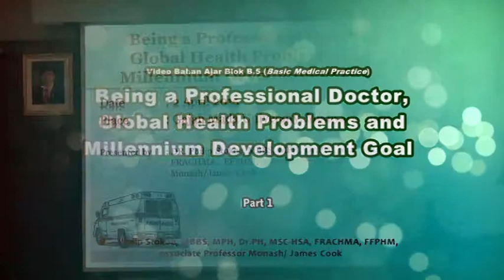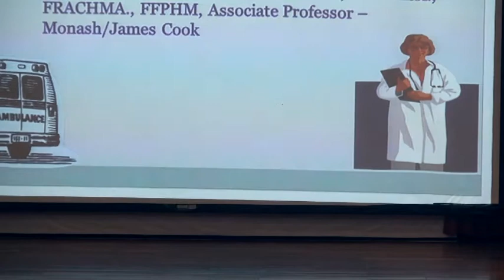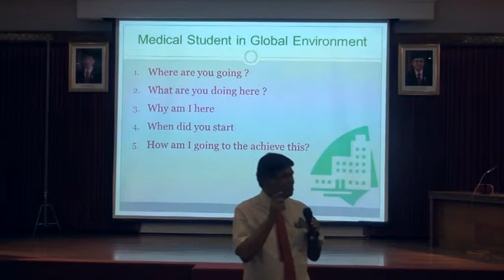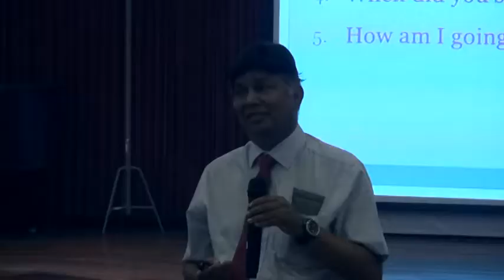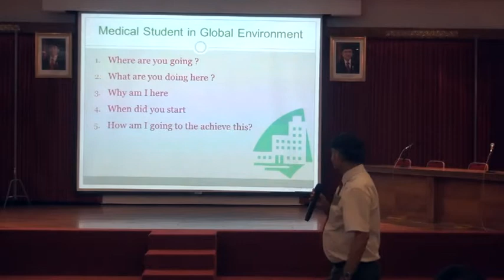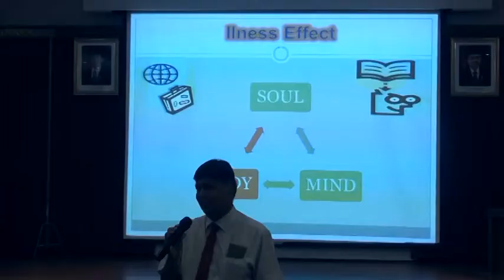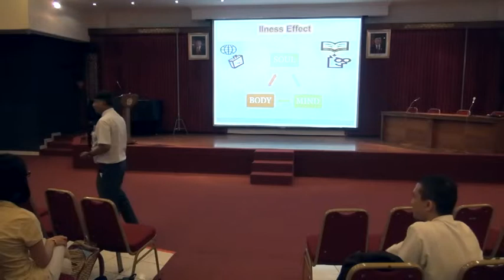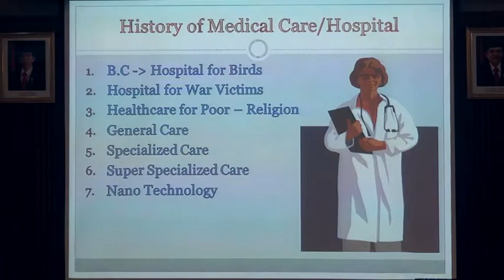Being a Professional Doctor, Global Health Problems and Millennium Development Goal Part 1